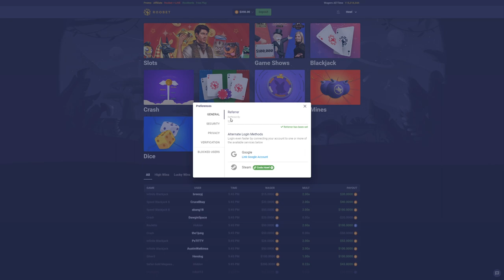THE BEST COMEBACK YOU WILL EVER SEE ON ROOBET! (870x SLOTS WIN)